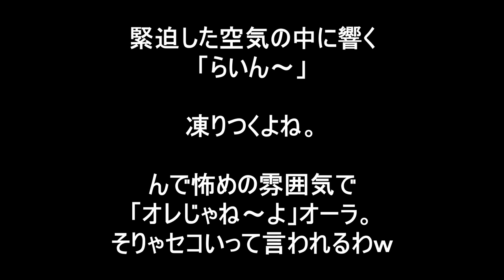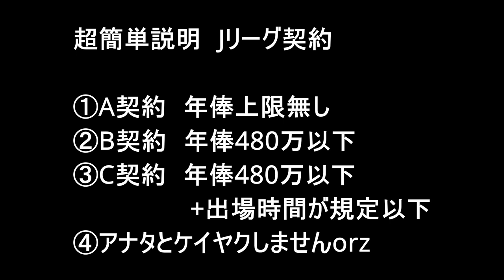トライアウト2021のウラ話 若手に怒鳴るベテラン！？【カマタマインスタライブ切り抜き 第３章】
その日ニートｗだったオカムーさんはＦＣ岐阜へ